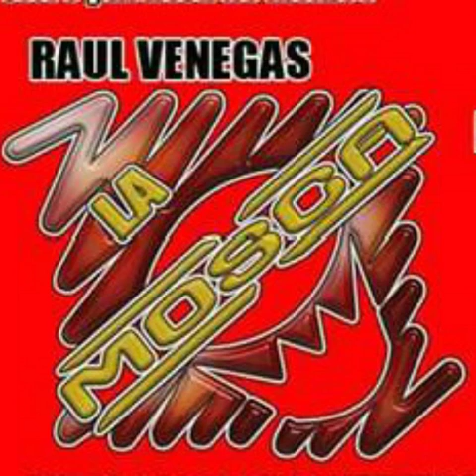MIX RAUL VENEGAS RESENTA (( MI CHAMACO )) LIMPIA